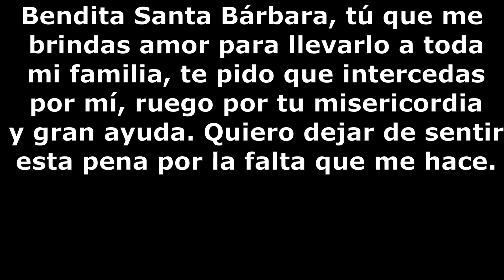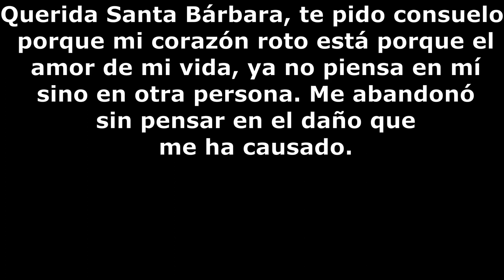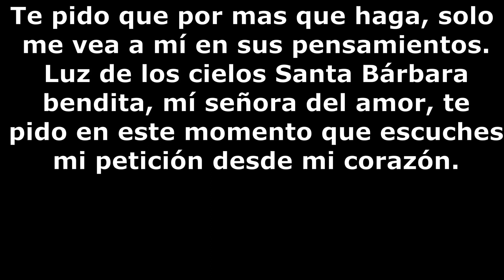Oración para que piense en mi todo el tiempo a Santa Bárbara bendita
Santa Bárbara bendita, tú que eres guerrera del cielo con tu grandioso e inmenso poder, en este momento me acerco a ti con el alma partida, pues solo tu puedes brindarme alivio y sanar mis heridas. Esta oración es para que tu pareja vuelva a pensar en ti. La oración de este vídeo es para solucionar un problema que está en curso, que teniendo fe y mucha confianza, se pude lograr todo lo que se pida.